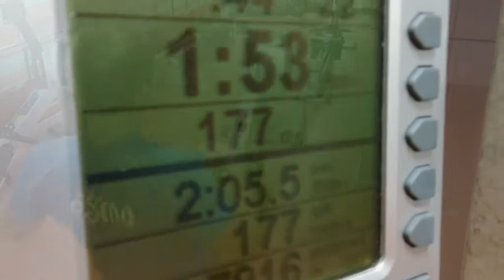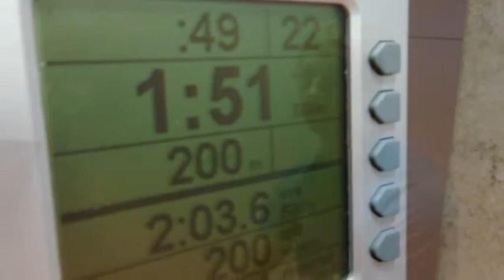Joosep Laos ja Arnold Sanglepp 24 tundi sõudeergomeetril trailer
30 november kuni 1. detsember sõidetakse Harku sõudebaasis 24 tundi sõudeergomeetritel. Nelja tandemmeeskonna hulgas sõidavad ka Arnold Sanglepp ja Joosep Laos.